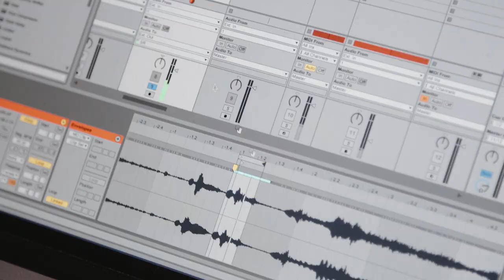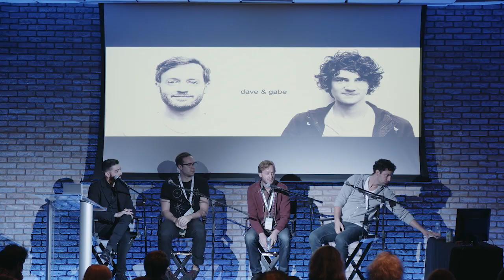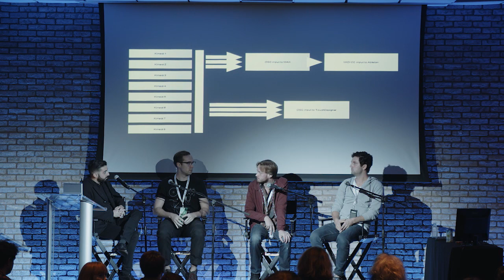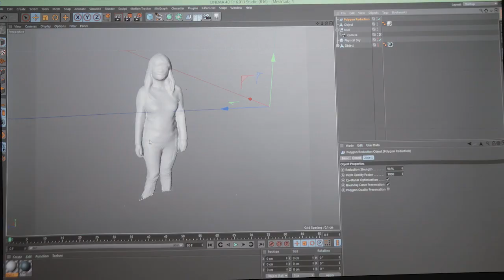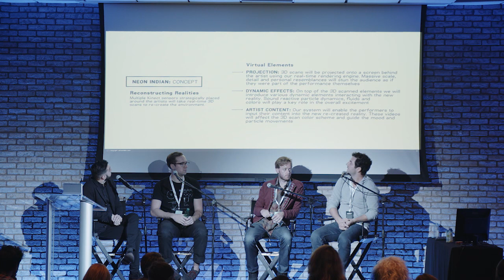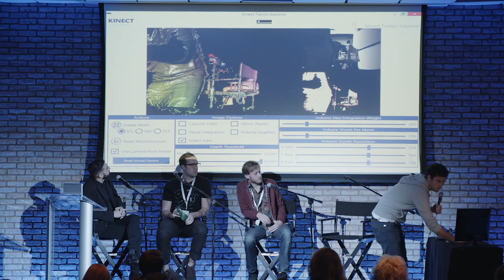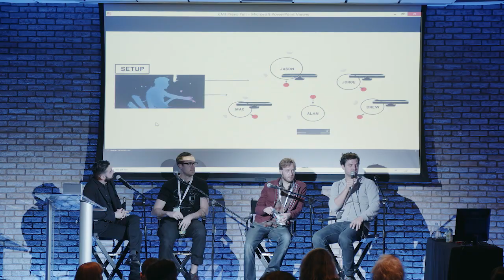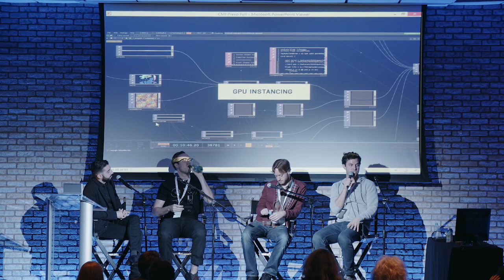CMJ Masterclass | Shaping The Future: Music, Technology and Creative Collaboration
Throughout history, from Bach to Bjork, musicians have sought out technology as a means of adding new dimensions to their performances. Today, artists from Nine Inch Nails, to Kanye West, to Aphex Twin, are using Microsoft technology to create amazing and engaging performance experiences. This panel discussed the evolving role of interactive technology in the music space while going inside the creation of DELQA, an interactive installation, powered by Microsoft, that transformed the music of Matthew Dear. Get an in-depth look at the role of technology in shaping the future of music and performance.

Recorded live at CMJ 2015 Tech Tuesday (October 13,2015)

Speakers:
Steve Milton – Founding Partner, Listen
Dave Rife – Interactive sound designer
Charlie Whitney – Media Artist
Kamil Nawratil  – Creative Director, VolvoxLabs